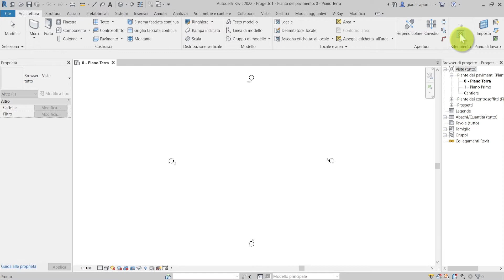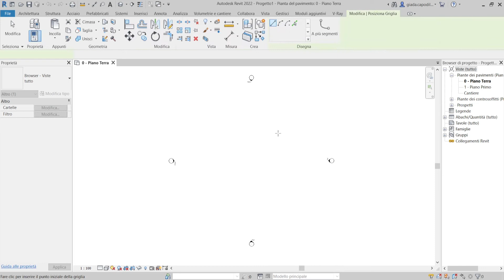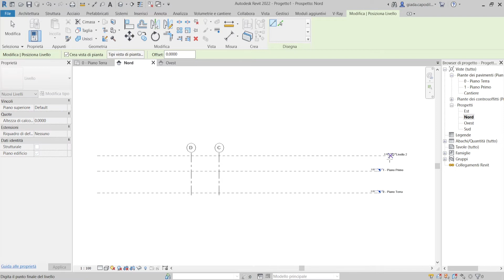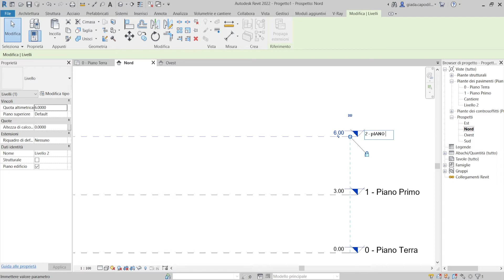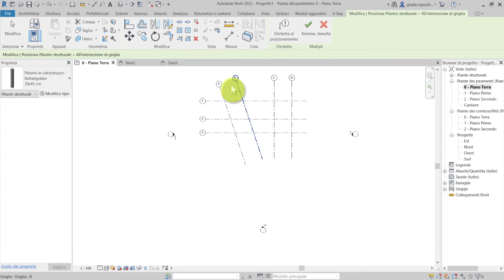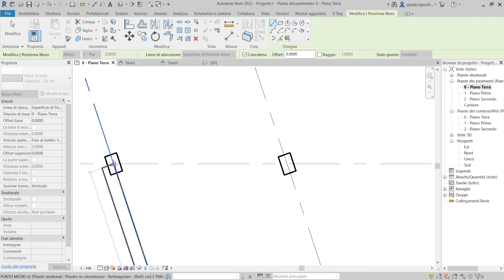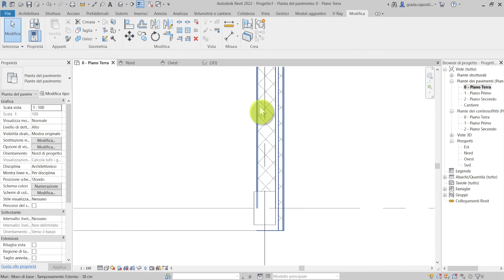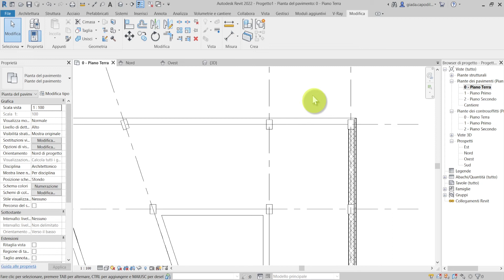Griglie, Livelli e Pilastri - Revit Tutorial ITA - Da dove iniziare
🚀NOVITÀ🚀 Ecco come Revit Architettura diventa 2.0

Abbiamo trascorso un bel po’ di tempo a ristrutturare il "vecchio" Revit Architettura (1.0).

Ti dò un trucchetto per accaparrarti il nuovo pacchetto con un super vantaggio extra.

Devi fare un progetto su Revit ma non sai da dove iniziare? Ecco un fantastico tutorial su come impostare Griglie, Livelli e Pilastri.